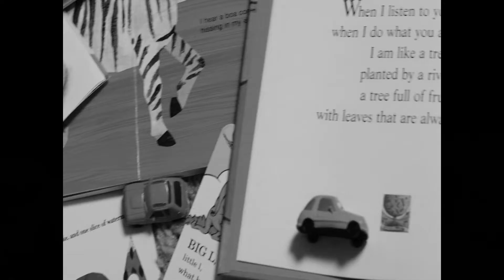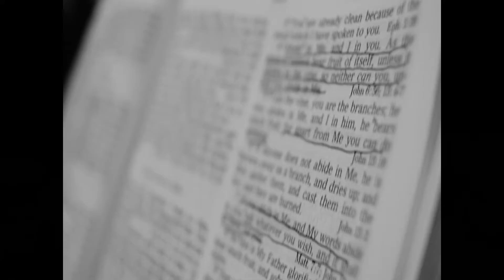10-9-16 Hungry for a Heart like Hannah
1 Samuel 1:9-11 Baby Dedication of Gideon Meyer Ingle